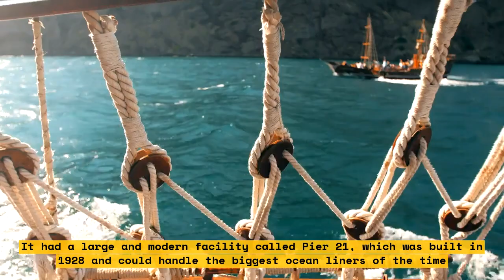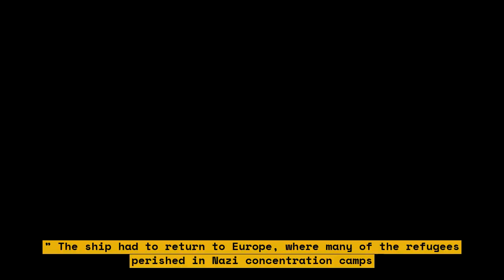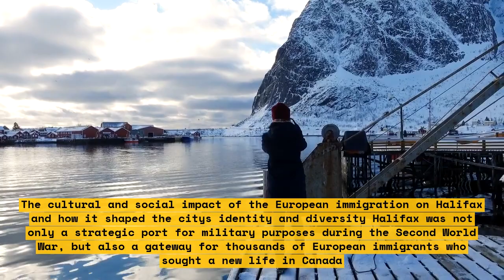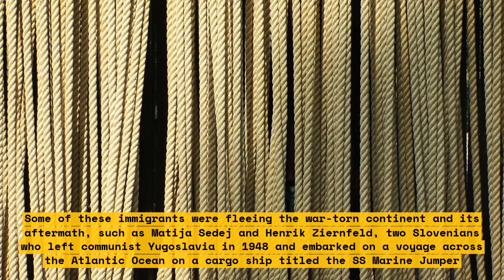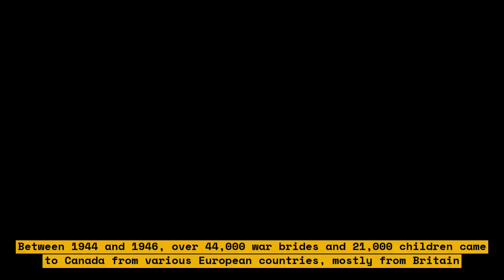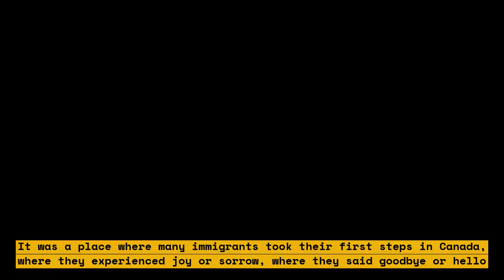How European Immigrants Returned to Halifax 75 Years After WWII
In this video, we follow the journey of two European immigrants who docked in Canada 75 years ago and returned to Pier 21 in Halifax to retrace their first steps in their new home. The two men remember their trip aboard the SS Marine Jumper cargo ship in 1948 that brought them to freedom.